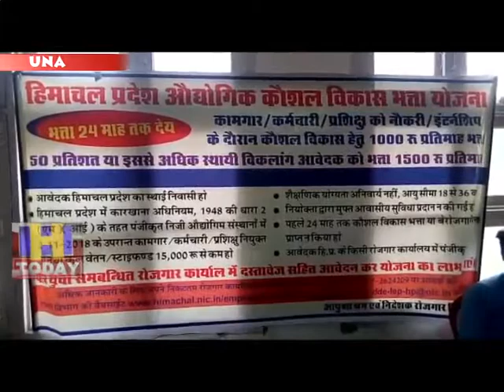19 JULY N 13 A self-employed camp was organized at ITI Bangana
उना में विभिन्न विभागों द्वारा संचालित की जा रही स्वरोजगार की योजनाओं के बारे में जानकारी देने के लिए आईटीआई बंगाणा में एक शिविर का आयोजन किया गयाए जिसकी अध्यक्षता उपायुक्त संदीप कुमार ने की